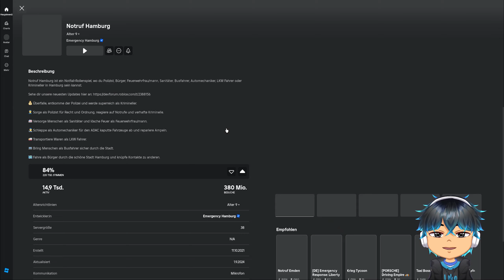Road to SEK PORSCHE!! DAS hat er EHRLICH NICHT erwartet!!! (Notruf Hamburg)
Peace Freunde! Däumchen wer cool :) wenns euch gefällt lasst Feedback da!